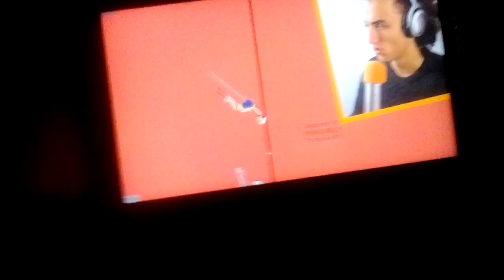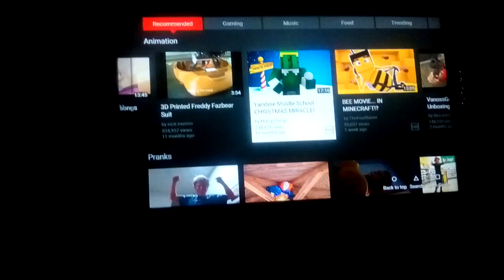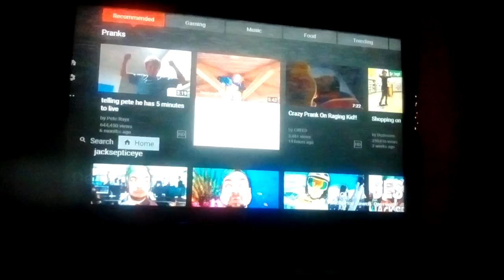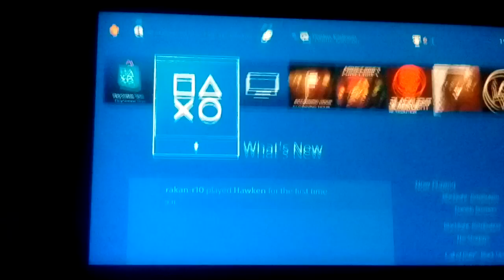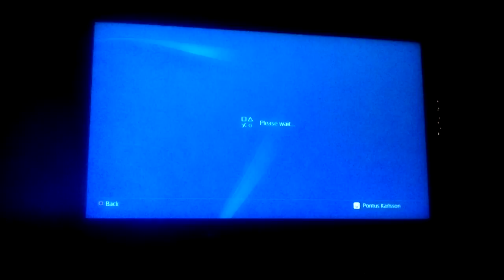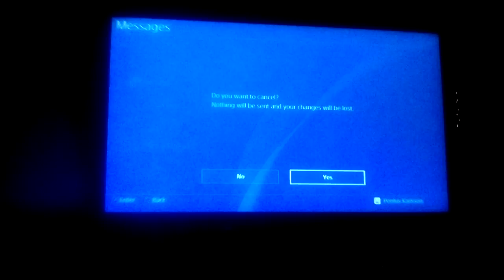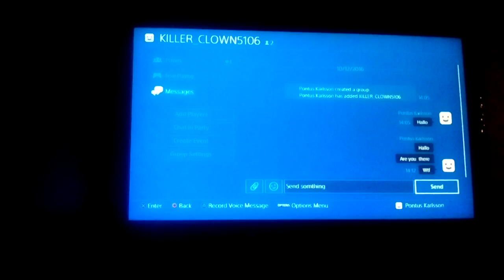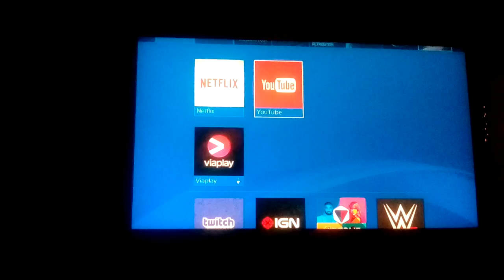Youtube videos wit Pontus Karlsson